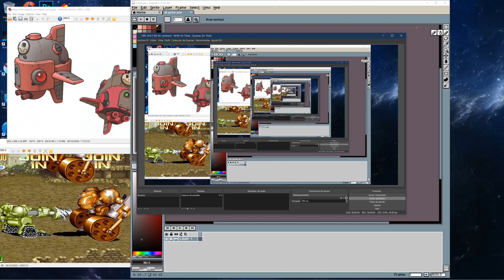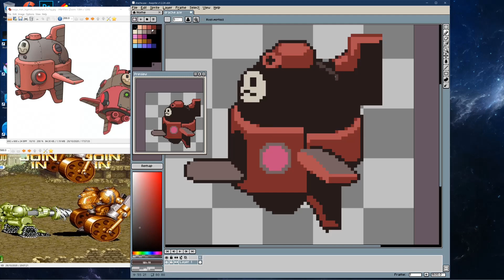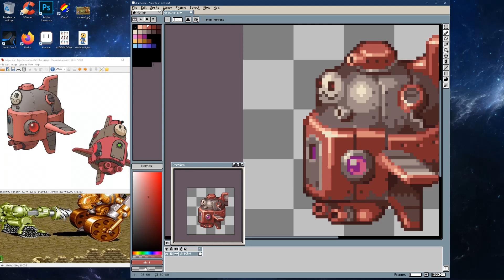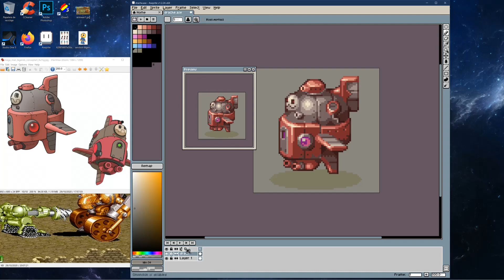Pixel Art Vehicle Timelapse (Drache) - Megaman Legends (PS1/N64)